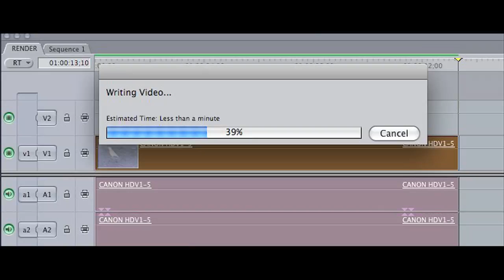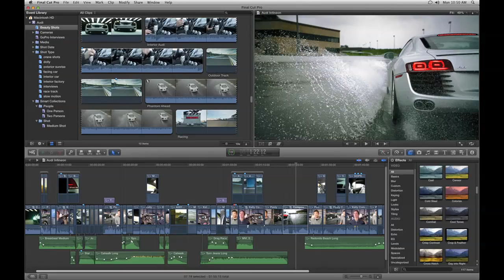Final Cut Pro X Review 1.0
Greg's Thoughts Episode 1 Final Cut Pro X